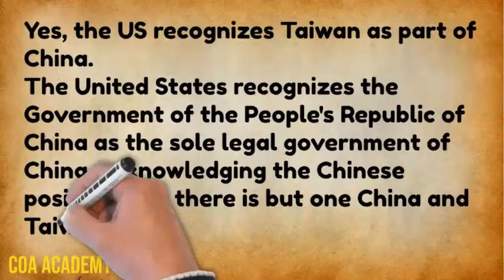Does the US recognize Taiwan as part of China | US Taiwan Relations